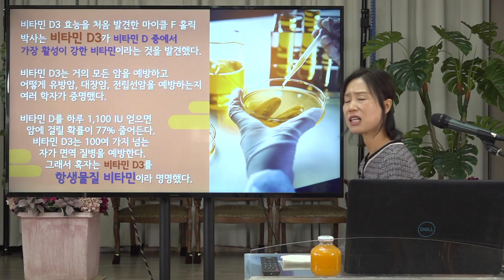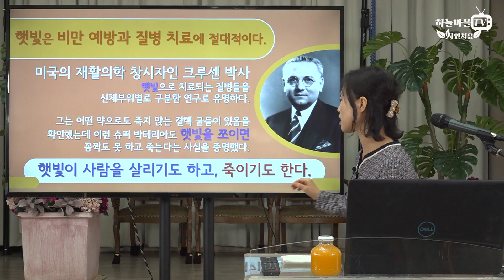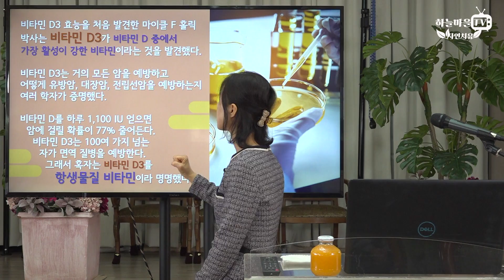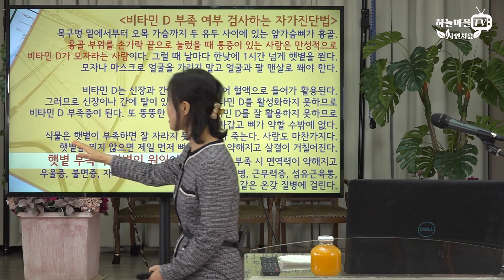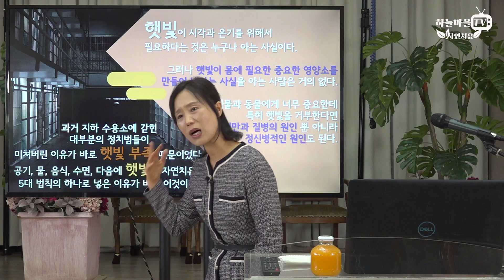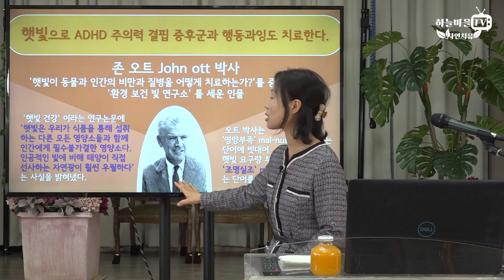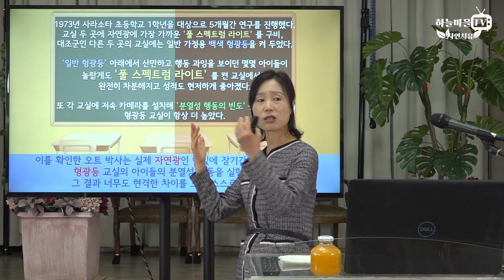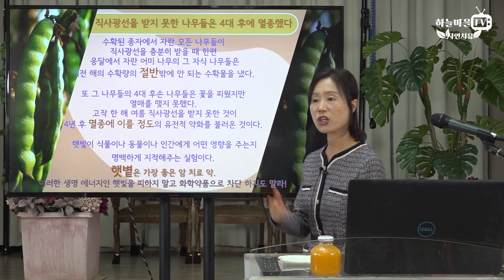만병의 원인, 이것의 부족 때문이다! [암의 원인 햇빛 비타민D3, 건강강의, 유소영 부원장]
햇빛 햇볕 비타민D3 일광욕 부족은 흑색종이나 모든 암의원인이다.
"하늘마을 힐링센터"의 식이요법과 자연요법은 많은 분들을 건강회복과 암정복의 경험으로 인도합니다.
아래 재생목록을 참고 하십시오

하늘마을TV - 채식요리, 하늘마을TV - 암정복 뉴스, 하늘마을TV - 자연치유